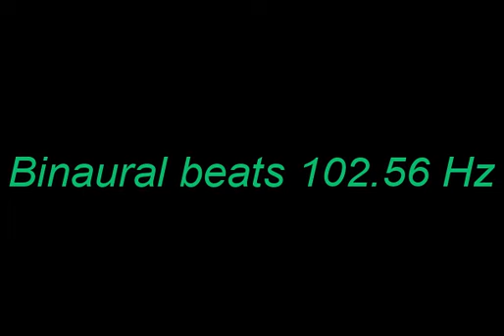binaural_beats_102 56hz